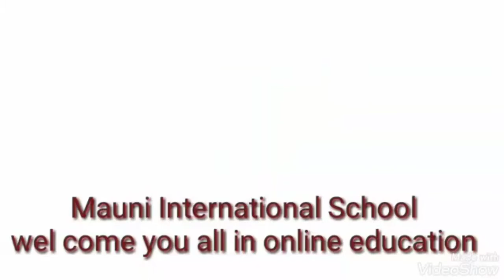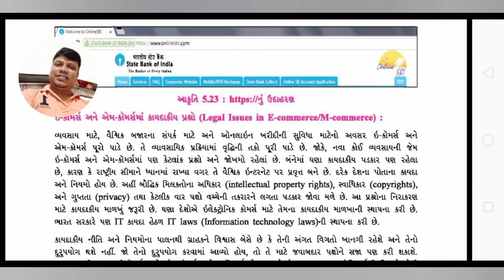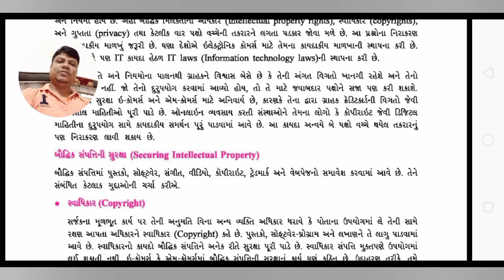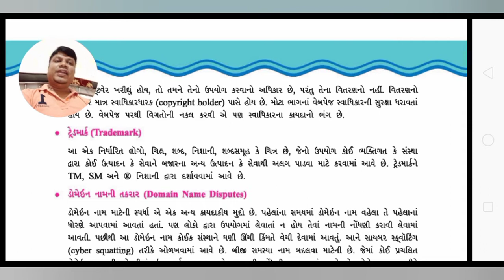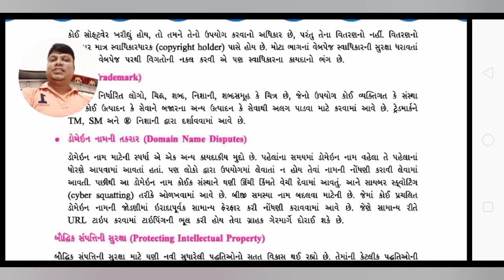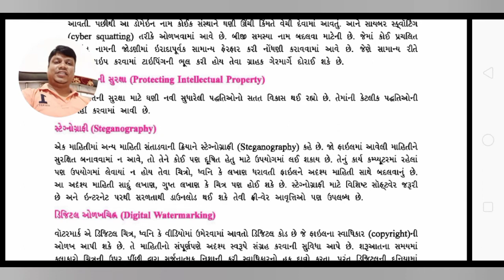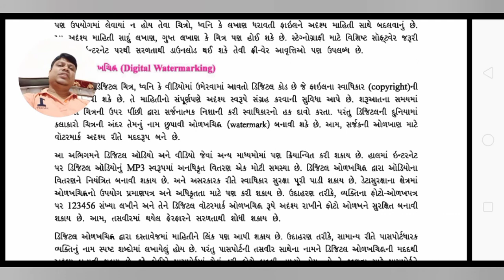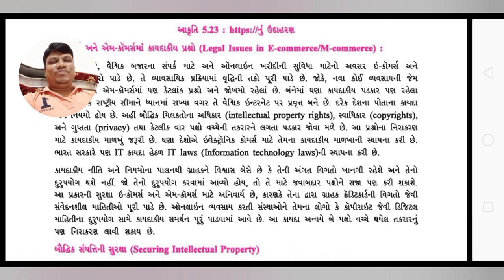ધોરણ 12 / Computer / Chap-5 / ઈ-કોમર્સમા કાયદાકીય પ્રશ્રો અને બૌધ્ધિક સંપતિની સુરક્ષા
ધોરણ 12  Guj Med
GSEB